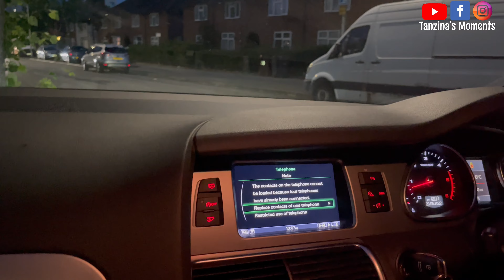বাচ্চাদের রোড ক্রস করা শিখানো জরুরি।এইমান পটায় কিভাবে দোকানে। bengalivlog Tanzina’s Moments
👉 আপনি যদি এই ভ্লগটি উপভোগ করেন তবে দয়া করে লাইক এবং শেয়ার করবেন। ভালো থাকবেন সবাই।